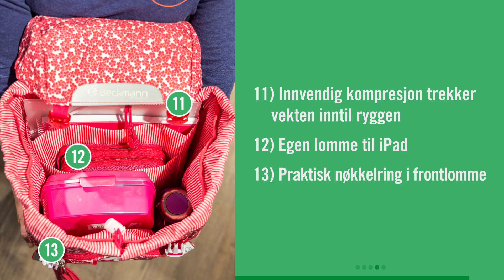ARK Skolesekk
Se alle kule detaljer